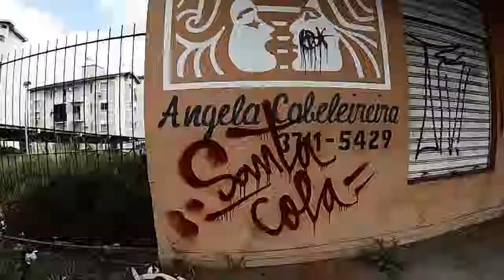SANTA COLA - Teaser 14 Fotos